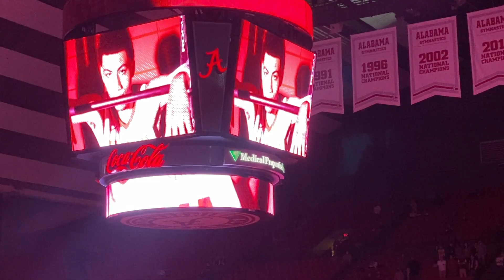Alabama basketball player introductions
Before Alabama beat Kentucky, Coleman Coliseum introductions featuring John Petty, Herbert Jones, Josh Primo.